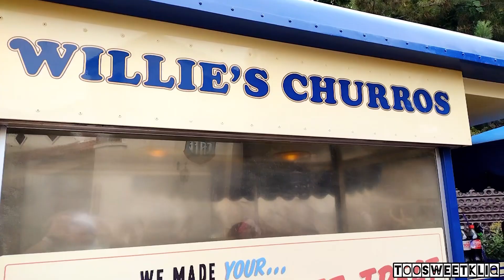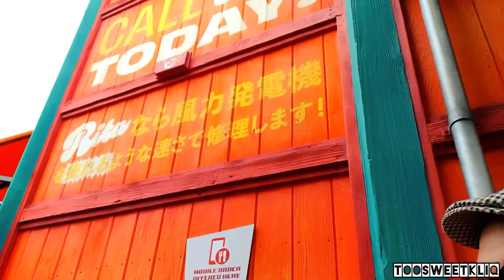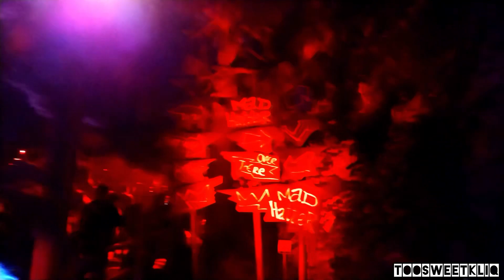Oogie Boogie Bash 2023! | Disney's California Adventure | Too Sweet Kliq Adventures!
Join the TSK on an adventure to Disney's California Adventure Oogie Boogie Bash 2023